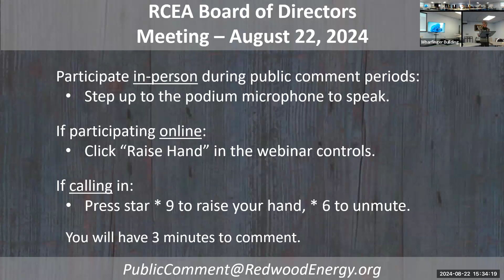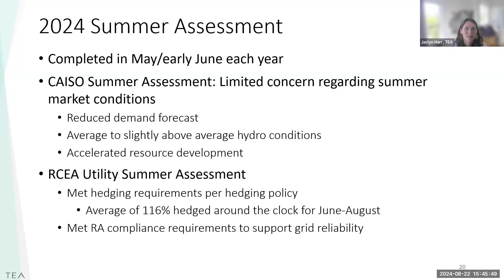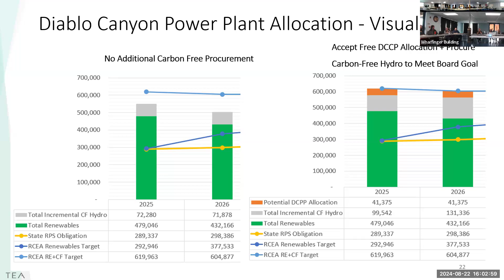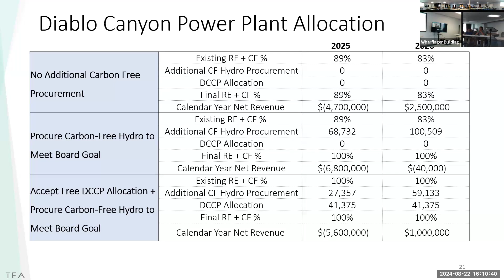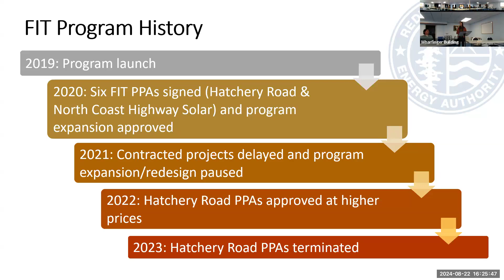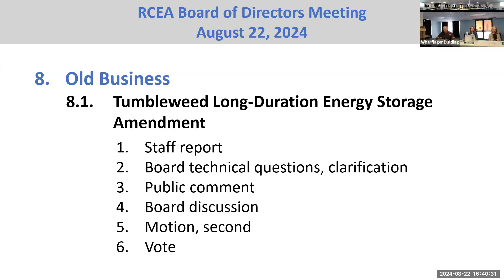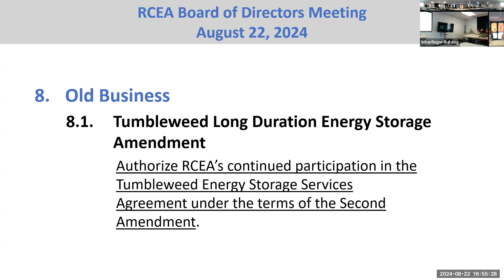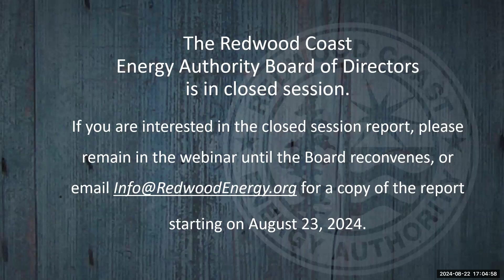Redwood Coast Energy Authority Board of Directors Meeting of 2024-08-22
Redwood Coast Energy Authority
BOARD OF DIRECTORS REGULAR MEETING AGENDA
Thursday, August 22, 2024 - 3:30 p.m.

OPEN SESSION Call to Order - 01:21

1. ROLL CALL - REMOTE DIRECTOR PARTICIPATION - 01:32

1.1. Approve teleconference participation request for this meeting by Director pursuant to Brown Act revisions of AB 2449 due to an emergency circumstance to be briefly described.

2. REPORTS FROM MEMBER ENTITIES - 02:08

3. ORAL AND WRITTEN COMMUNICATIONS - 02:43

4. CONSENT CALENDAR - 03:27
4.1 Approve Minutes of June 27, 2024, Board Meeting.
4.2 Approve Disbursements Reports.
4.3 Accept Financial Reports.
4.4 Accept Quarterly Budget Report for Fiscal Year 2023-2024 Q4.
4.5 Authorize the Executive Director to Execute Amendment No. 4 to the Agreement for Professional Services with Aiqueous for Demand-Side Management Database Operation Services to Extend Services through June 2025 for a Total Amended Budget of $373,950.
4.6 Adopt Resolution 2024-09 of the Redwood Coast Energy Authority Authorizing Access to Summary Criminal History Information for Employment, Licensing or Certification Purposes.
4.7 Approve Revised Community Advisory Committee Charter.
4.8 Appoint Benjamin Fordham to the Community Advisory Committee County 3 Seat for a Term Ending on March 31, 2026.

5. REMOVED FROM CONSENT CALENDAR ITEMS - 04:22
4.8 Appoint Benjamin Fordham to the Community Advisory Committee County 3 Seat for a Term Ending on March 31, 2026.

COMMUNITY CHOICE ENERGY (CCE) BUSINESS (Confirm CCE Quorum) - 06:27

6. OLD CCE BUSINESS

6.1. Energy Risk Management Quarterly Report - 06:37
Accept Energy Risk Management Quarterly Report and 2024 California Summer Market Conditions Assessment.

6.2. Feed-In Tariff Redesign - 47:51
2. Authorize the Executive Director to approve administrative revisions to the Feed-In Tariff Schedule and Power Purchase Agreement, in consultation with legal counsel in the instance of the power Purchase Agreement, on condition that the revisions do not fundamentally change the terms and conditions of the program or measurably increase risk exposure for RCEA.

7. NEW CCE BUSINESS – None.

END OF COMMUNITY CHOICE ENERGY (CCE) BUSINESS

8. OLD BUSINESS

8.1 Tumbleweed Long Duration Energy Storage Amendment - 1:06:54

Authorize RCEA’s continued participation in the Tumbleweed Energy Storage Services Agreement under the terms of the Second Amendment.

9. NEW BUSINESS – None.

10. STAFF REPORTS

10.1 Interim Executive Director’s Report on Tribal Energy Resilience and Sovereignty Grant Award and Other Topics - 1:21:58

11. FUTURE AGENDA ITEMS - 1:29:33

12. CLOSED SESSION - 1:29:48

12.1 Public Employment, pursuant to Government Code Section 54957: Executive Director recruitment.

13. RECONVENE TO OPEN SESSION

***NOTE: This meeting recording ends during closed session. The Board reconvened in open session at 6:09 p.m. The Chair stated there was nothing to report from closed session and adjourned the meeting at 6:10 p.m.***

14. CLOSED SESSION REPORT

15. ADJOURNMENT
Redwood Coast Energy Authority (RCEA) is a local government Joint Powers Authority founded in 2003 whose members include the Yurok Tribe, the County of Humboldt, the Cities of Arcata, Blue Lake, Eureka, Ferndale, Fortuna, Rio Dell, and Trinidad, and the Humboldt Bay Municipal Water District. The purpose of RCEA is to develop and implement sustainable energy initiatives that reduce energy demand, increase energy efficiency, and advance the use of clean, efficient and renewable resources available in the region for the benefit of the Member agencies and their constituents.